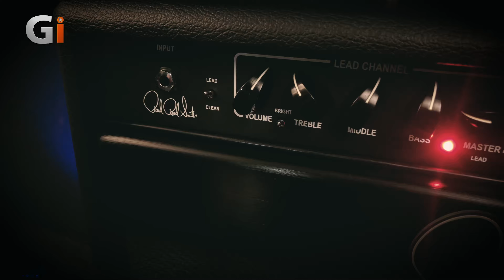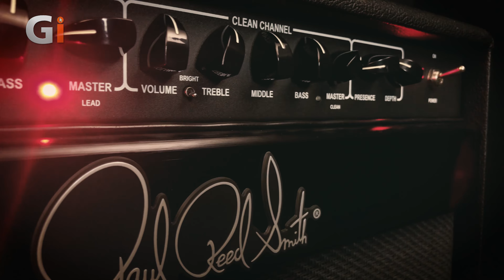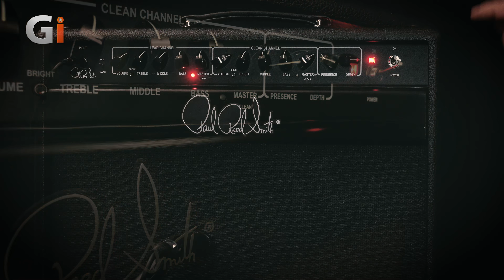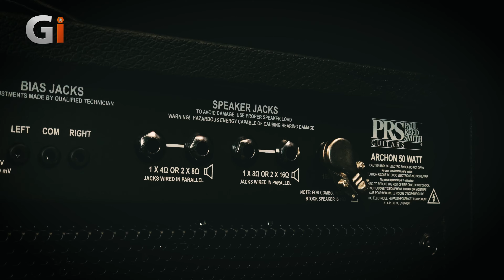PRS Archon 50 Watt Head | Guitar Interactive | Review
Following in the footsteps of its predecessors, the second version of PRS's coveted Archon 50 tube amplifier delivers the full spectrum of saturated distortion that today's modern metal guitarists crave. Its 50-watt design conjures unabated sonic fury at bedroom and headroom levels, with master volumes on each channel to find the perfect level without affecting your tone. Nick Jennison Reviews